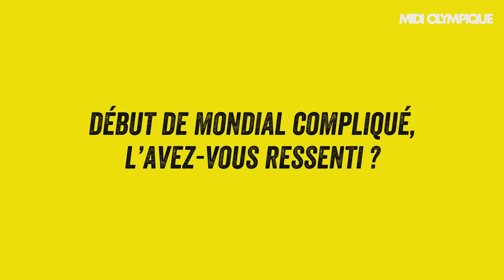Dubroca : « Si on n'a pas le coup de roublardise de Blanco, on n'arrive pas en finale »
Daniel Dubroca a été international avec le XV de France et entraîneur par la suite. Il revient avec nostalgie pour Midi Olympique sur sa coupe du monde en 1987 et son expérience en tant qu’entraîneur en 1991.

Midi Olympique a rencontré une quarantaine d’anciens internationaux français qui nous retracent leur parcours au cours des huit dernières Coupes du monde. De Michalak à Lièvremont, en passant par Saint-André, Pelous, Blanco ou Dusautoir, tous sont passés à confesse. Pour continuer, voici l’épisode 8 avec Daniel Dubroca.